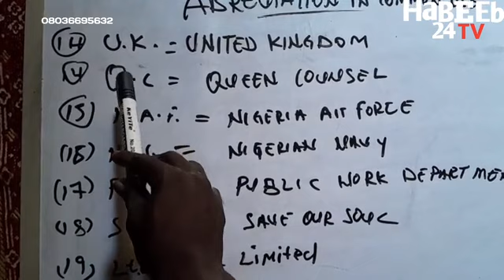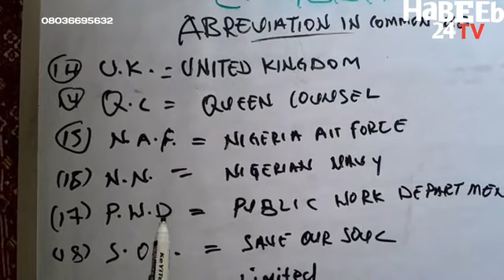English lesson, koyon Turanci cikin sauki, yanda zak koyi yin amfani da gajerun kalmomi a turanci.